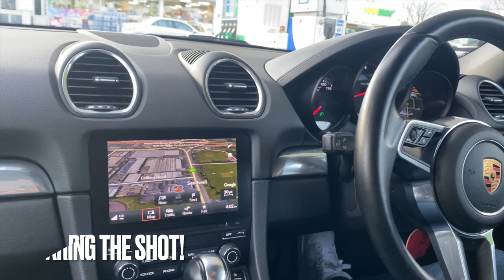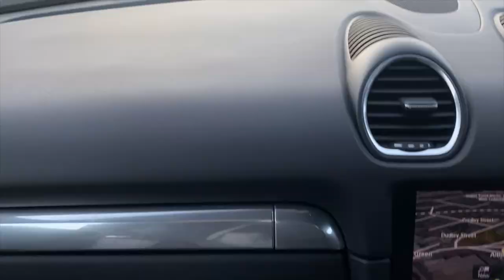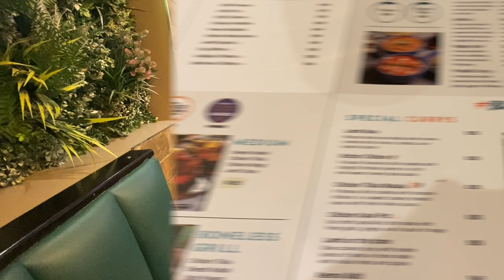PORSCHE DRIVE AND A CURRY !!!!!!!!THE MAKING UNCUT!!.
in this vlog we take a short drive and end up at the SOHO TAVERN ! HOCKLEY BIRMINGHAM !! THE FOOD WAS  VERY NICE !